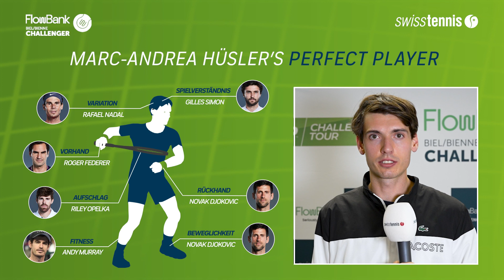myperfecttennisplayer by Marc-Andrea Hüsler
During the FlowBank Challenger Biel/Bienne 2022 we asked the Swiss tennis players to "build" their perfect tennis player. Here's one of the outcomes.

swisstennis.ch/challenger